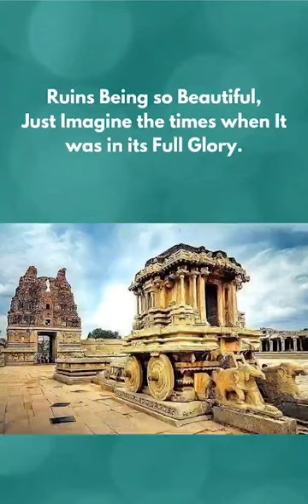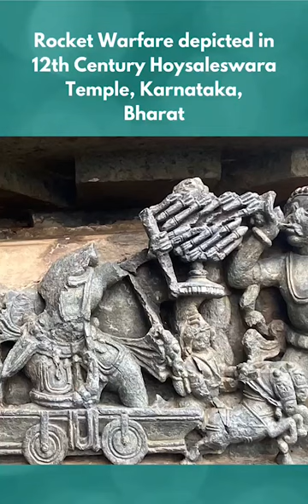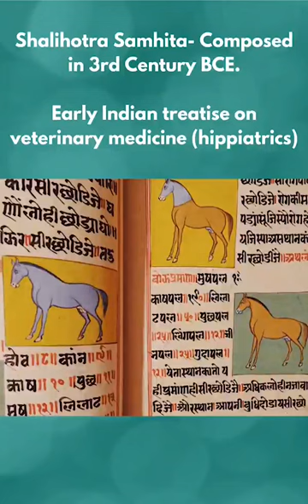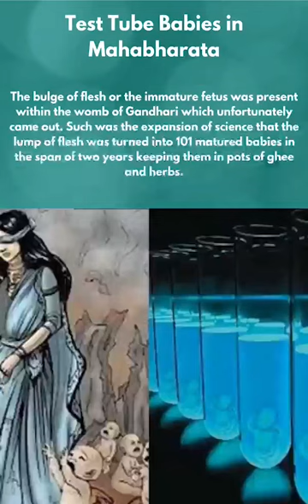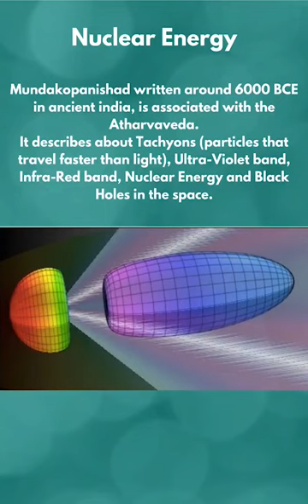India's Forgotten History (How advanced our ancients were)